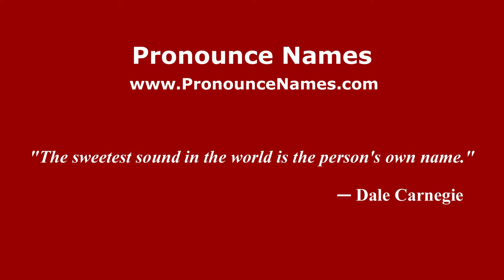How to pronounce Elvis Abbruscato (Italian/Italy) - PronounceNames.com